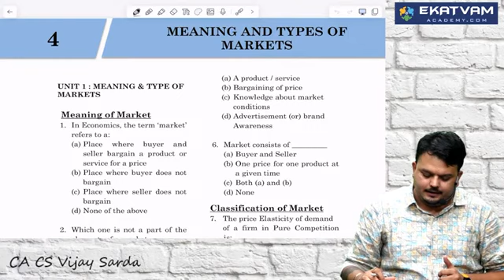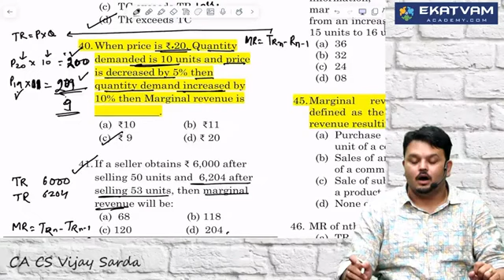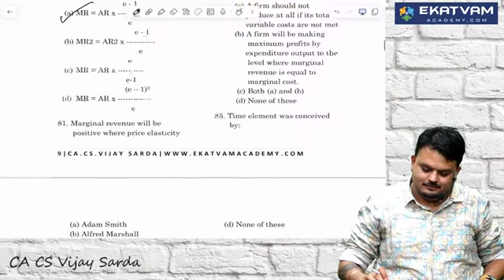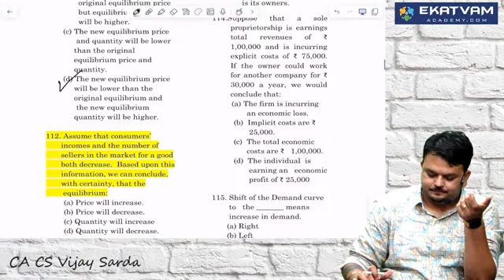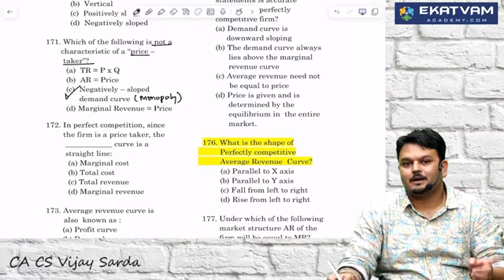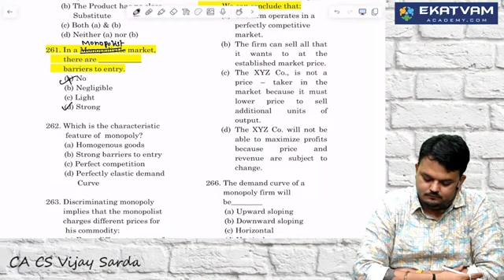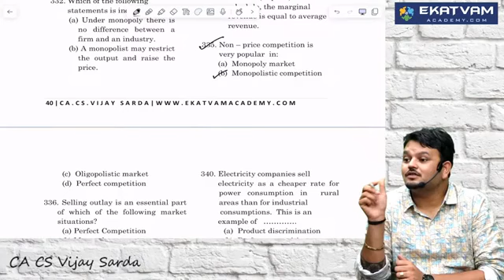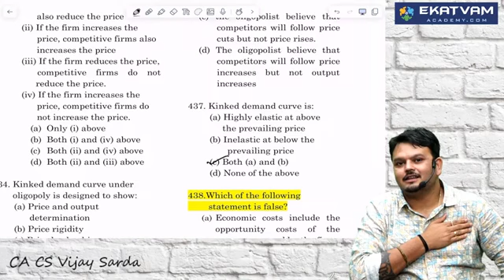CA Foundation Microeconomics Demo Lecture 7 For Sept 24 Onwards | By CA Vijay Sarda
For ordering / buying need assistance contact